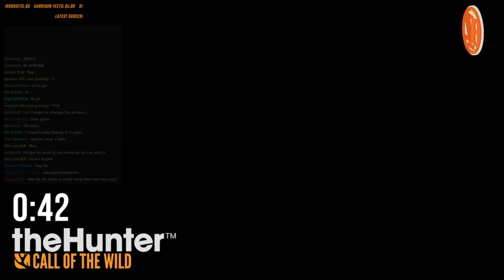Hunting the Mississippi SWAMP! l theHunter: Call of the Wild (LIVE)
This livestream # 199, we're back in Mississippi Acres hunting Alligators, Raccoons, Quail and more!